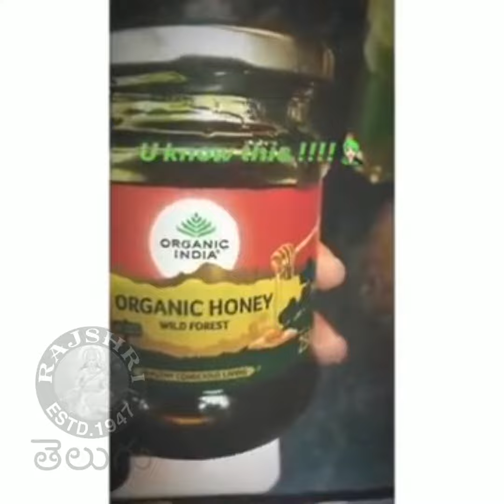Actress Archana Making Green Juice For Her Husband | Archana Jagadeesh Beautiful Moments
Watch Actress Archana Making Green Juice For Her Husband.